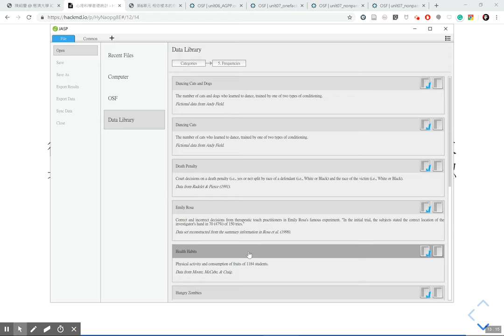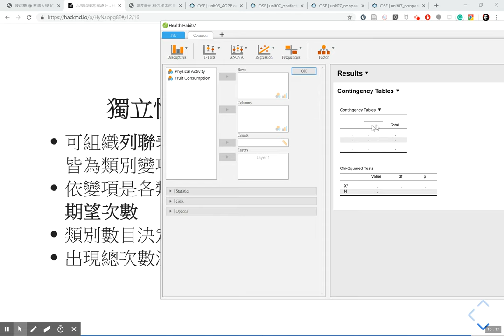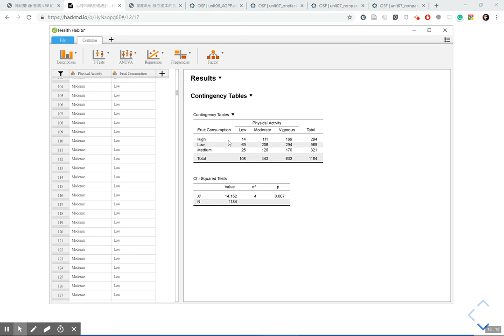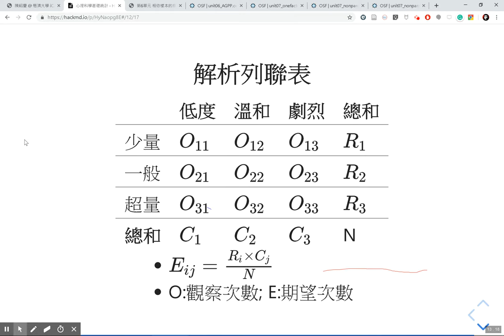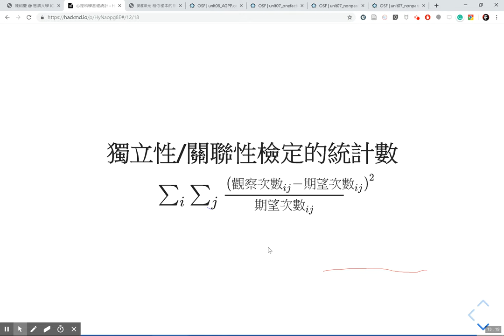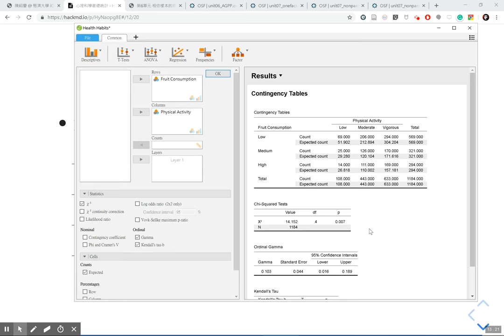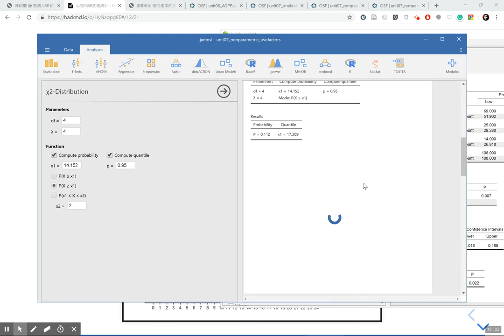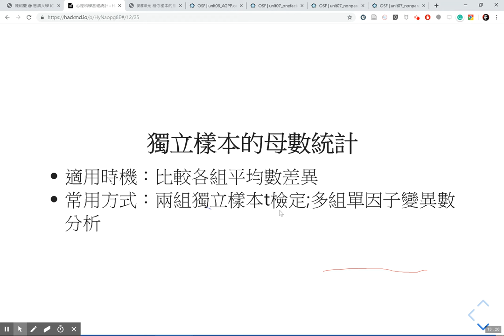卡方檢定：獨立性/關聯性分析